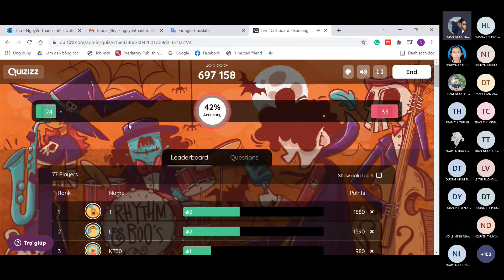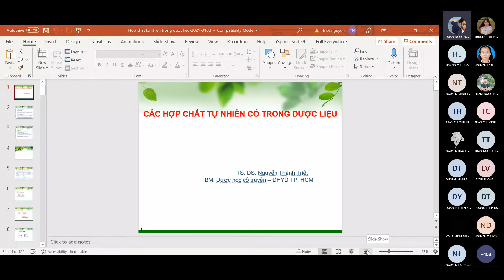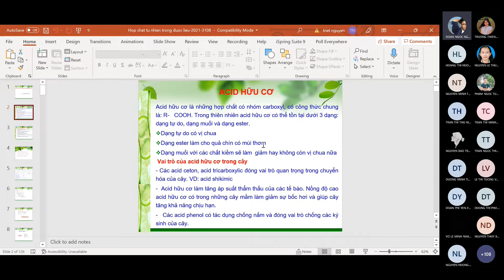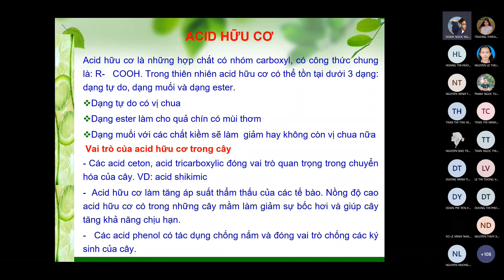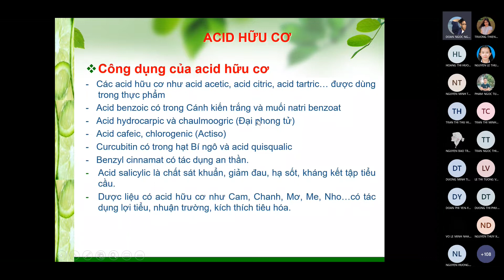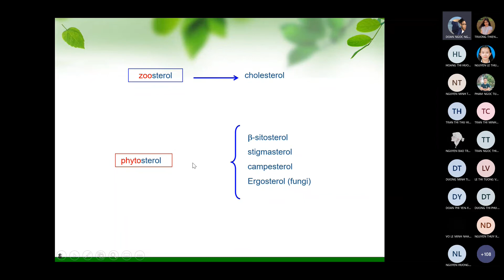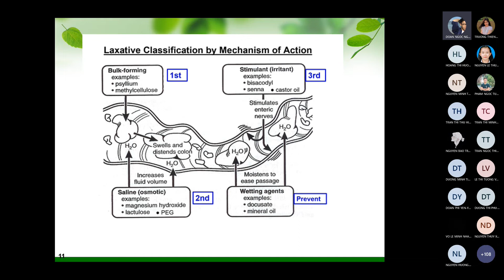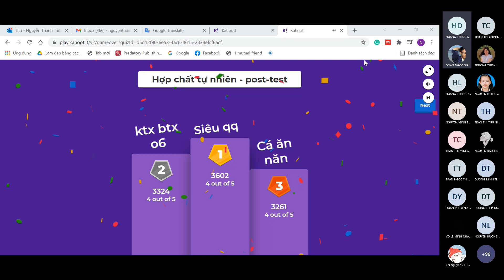Các hợp chất tự nhiên có trong dược liệu